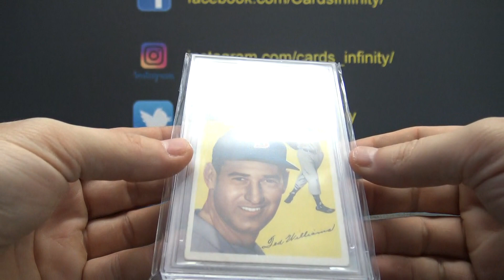Darrell's 2019 Vintage ONE TIME Baseball Box Break